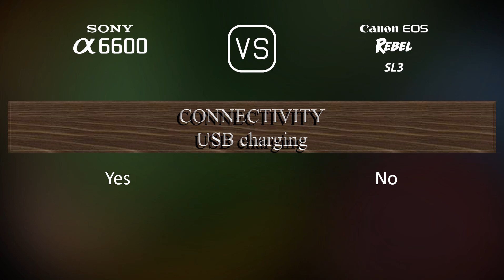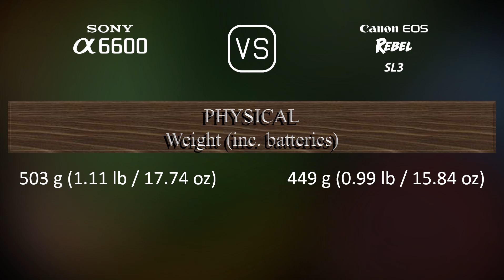Sony A6600 vs. Canon EOS Rebel SL3: A Comparison of Specifications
This video overviews the Sony A6600 and the Canon EOS Rebel SL3 in a parallel comparison of specifications.

00:25 LAUNCH
00:33 BODY
00:40 SENSOR
01:01 IMAGE
01:16 OPTICS & FOCUS
01:41 SCREEN
01:58 VIEWFINDER
02:13 PHOTOGRAPHY FEATURES
03:06 VIDEOGRAPHY FEATURES
03:20 STORAGE
03:24 CONNECTIVITY
03:49 PHYSICAL
04:07 MISC